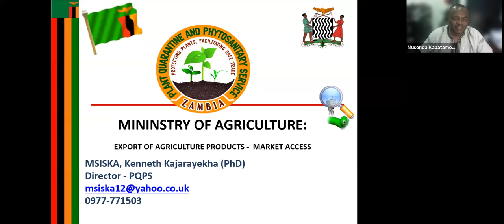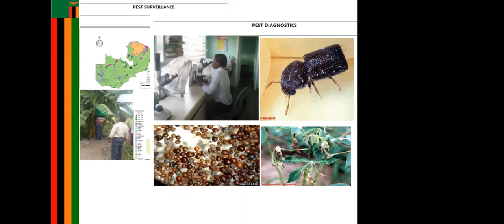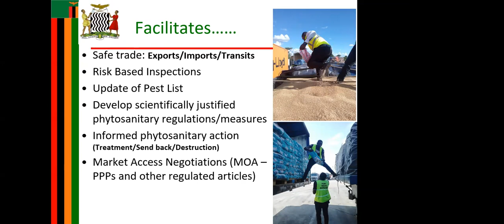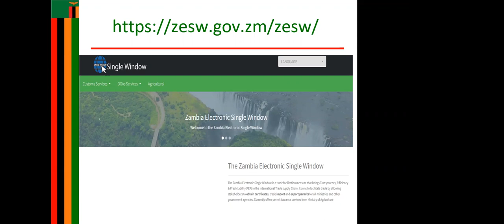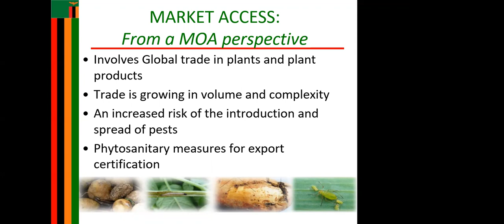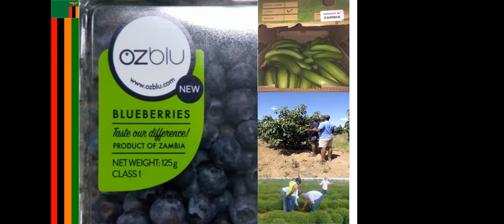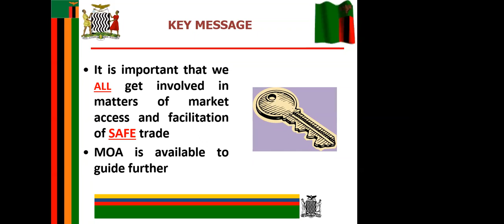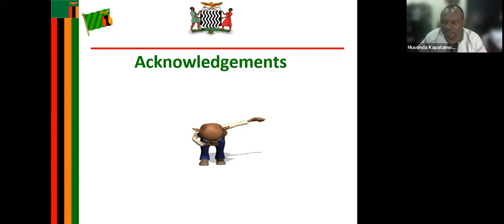Topic: St. Paul’s Speaker Series - Learning About Agriculture Products Exports in Zambia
St. Paul's Speaker Series - June 2022 Event
Presenter: Dr. Kenny Msiska, Director, Plant Quarantine and Phytosanitary Services (PQOS), Ministry of Agriculture, Zambia